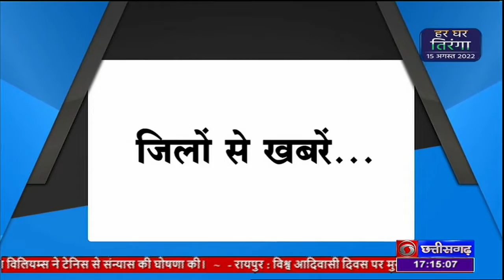CHHATTISGARH KE JILON SE KHABREN